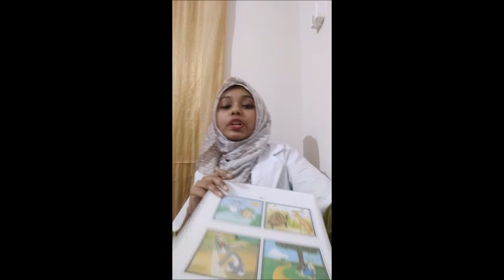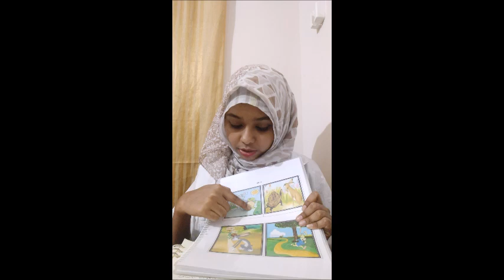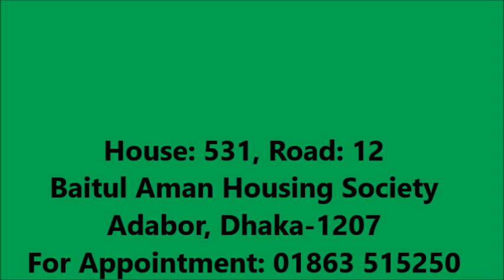Speech & Language Therapy for High Functioning Children @ Autism / স্পিচ থেরাপি@ হাই ফাংশনিং @ অটিজম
Speech and Language Therapy available for high-functioning children with autism. Speech and language therapy can be beneficial for a child with higher functioning autism. Our Speech and Language Therapists can help to develop social communication by developing conversation skills or by learning to read non-verbal language in others.

Address.
Brain Gym Bangladesh
House: 531, Road: 12, Baitul Aman Housing Society, Adabor, Dhaka-1207.